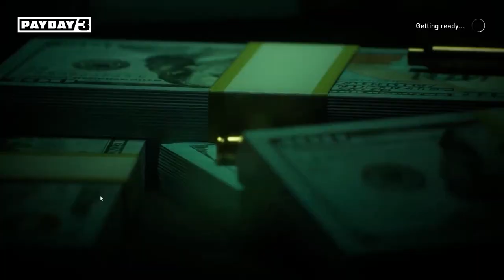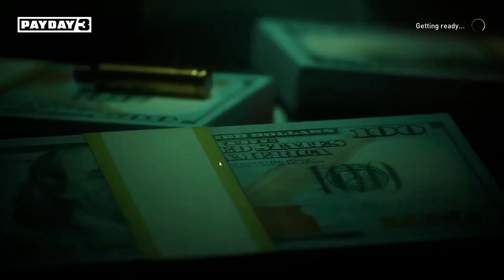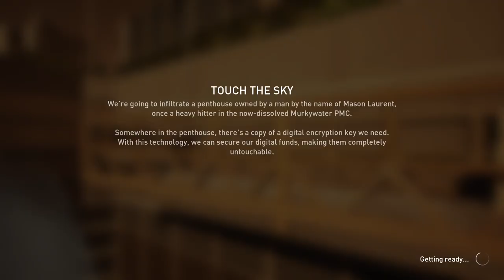2023.10.05 PD3 session with yat